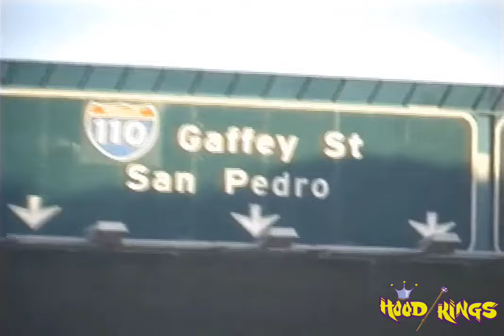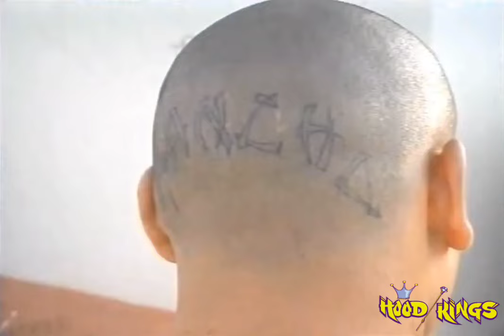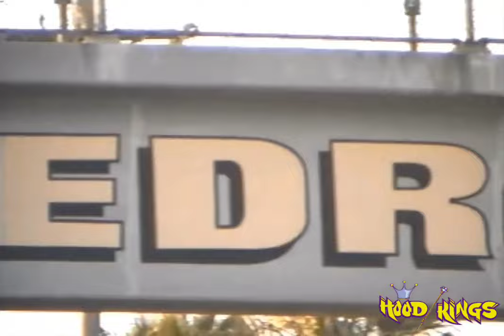1990s San Pedro LA Street Gangs_Rancho San Pedro Locos Gang_RSP_Los Angeles Gang Culture 90s_Surenos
San Pedro Los Angeles Street Gangs